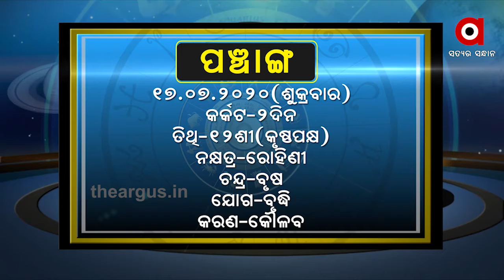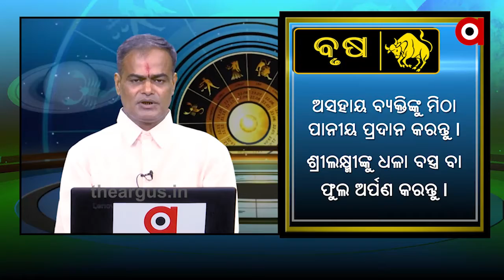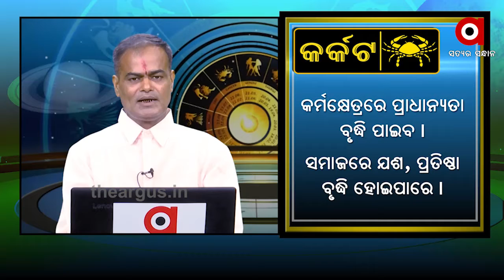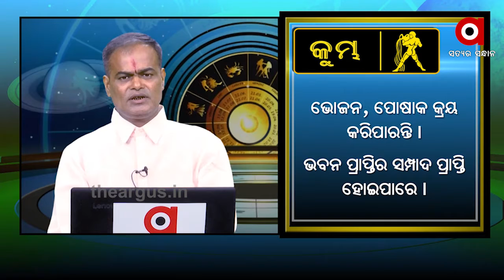What’s Your Rashi 17th July 2020....